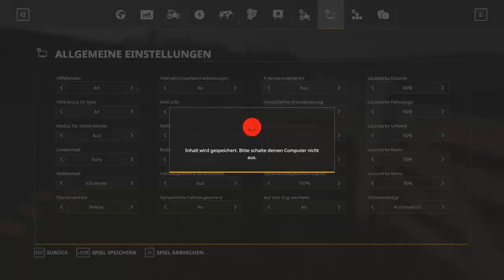Hab ich die Teuersten Eier #19 Landwirtschaft Simulator 19